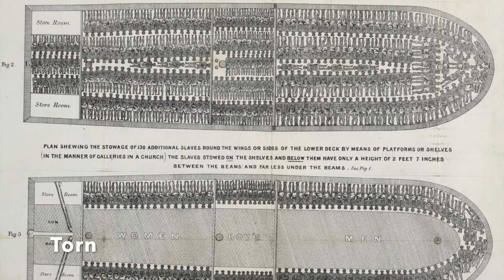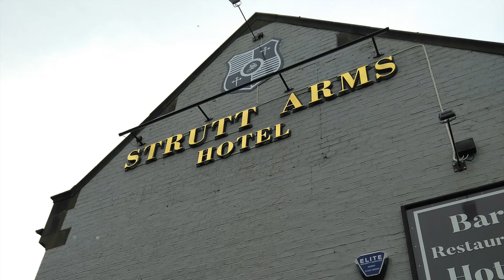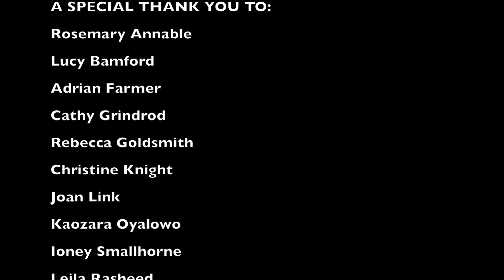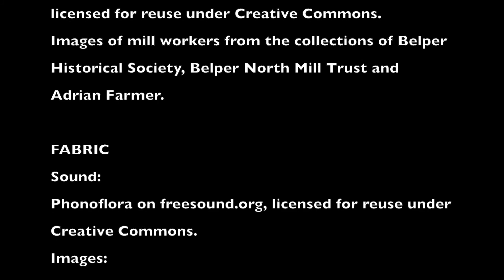Burn Bright by Emma Pass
Emma Pass wrote a piece of poetry and created a poetry film specifically for the Derwent Valley Mills World Heritage Site (DVMWHS).  Burn Bright aims to shine a light on women in the Derbyshire cotton industry, their contribution to which has not always been fully recognised. The poem also acknowledges the role of slavery in the cotton industry and looks at how things have changed from the beginnings of the Industrial Revolution to the present day.